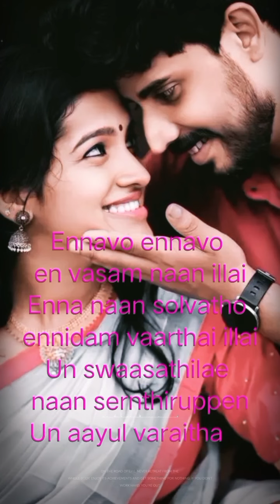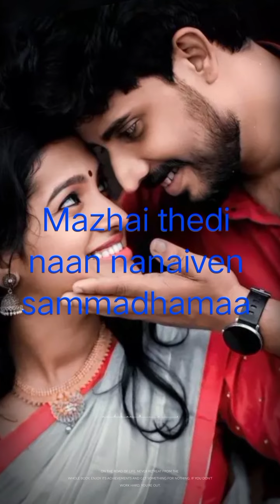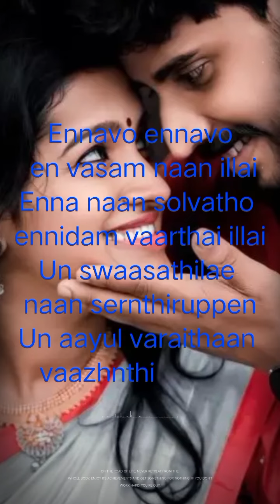Ennavo ennavo en - Priyamanavale.